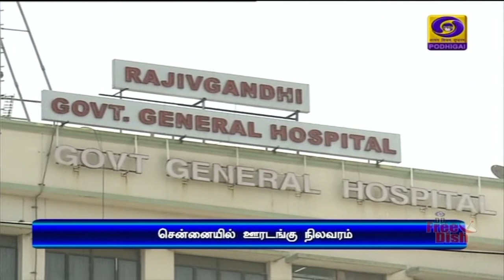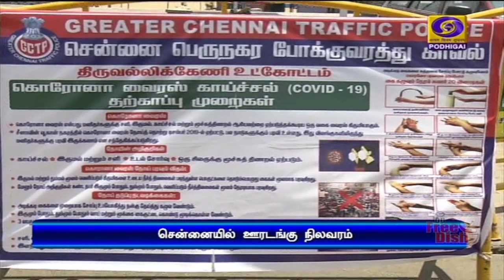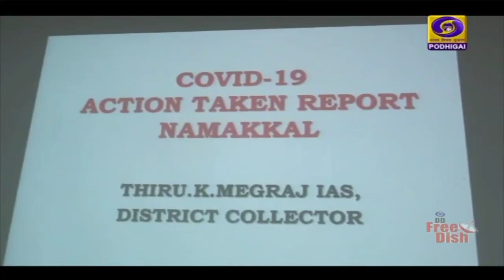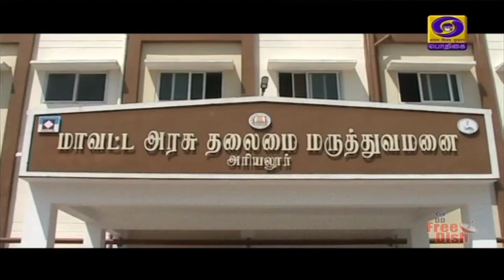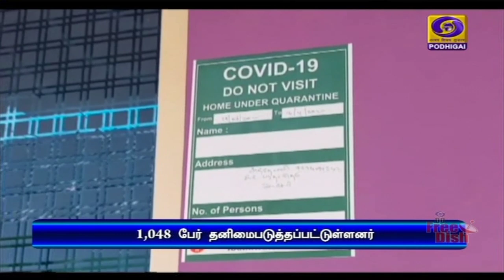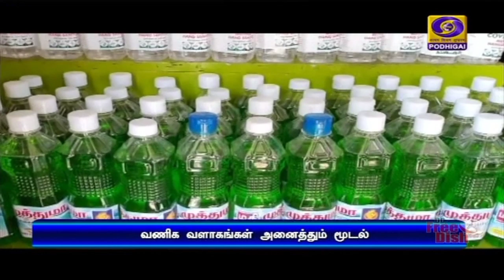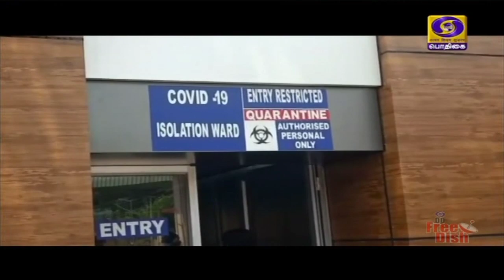(25.03.2020) 5PM NEWS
1)  கோவிட் 19 குறித்து வாரணாசி மக்களிடையே காணொலிக் காட்சி மூலம் உரையாற்றுகிறார் பிரதமர் நரேந்திர மோதி.

2)   தமிழகத்தில் கொரோனா தடுப்பு நடவடிக்கை  -  உயர் அதிகாரிகளுடன் முதலமைச்சர் எடப்பாடி பழனிசாமி முக்கிய ஆலோசனை.
**  இரவு 7 மணிக்கு தொலைக்காட்சி வாயிலாக மக்களுக்கு உரையாற்றுகிறார் முதலமைச்சர்.

3)   மாநிலத்தில் 37 வருவாய் மாவட்டங்களில் மேற்கொள்ளப்பட்டு வரும் விழிப்புணர்வு நடவடிக்கைகள் - மாநில அமைச்சர் ஆர் பி உதயகுமார் ஆய்வு.